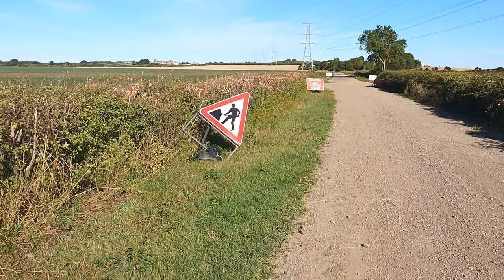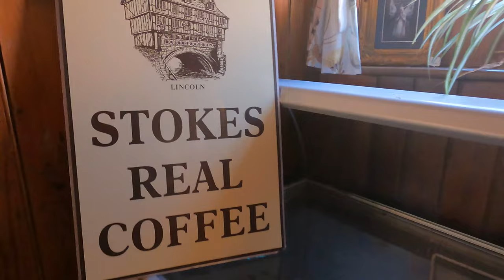Gravel Riding with Roy, Cycling Banter, A River Crossing and Fulbeck Cafe Stop, Led Astray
Garmin Varia Radar
Rahhint Winter Gloves
Wahoo Elemnt Bolt
Fizik Shoes
Met Helmet